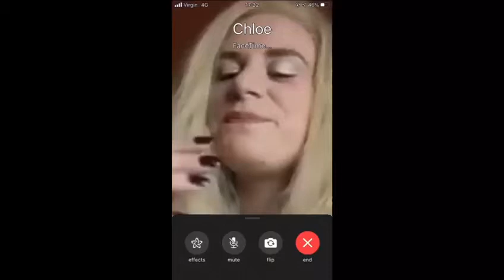Chloe, Zoe and the Bin Drama